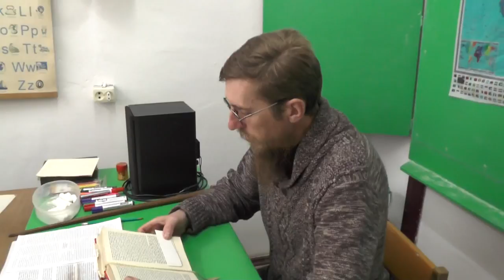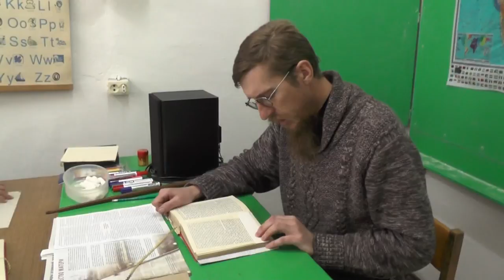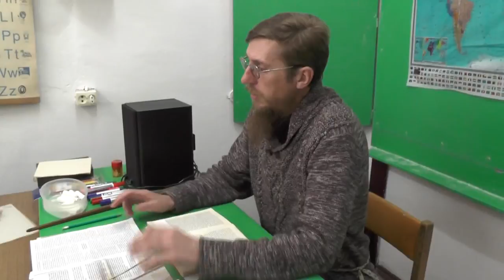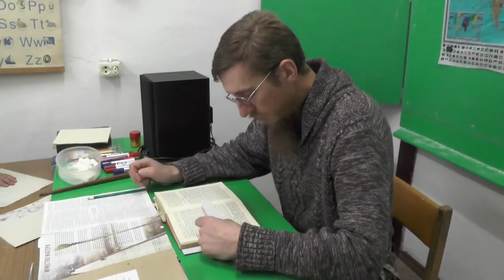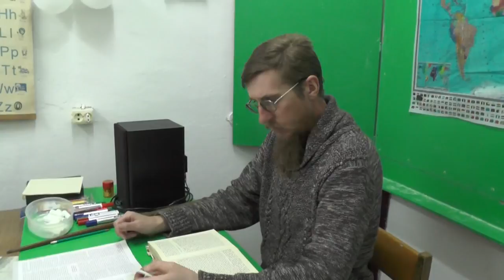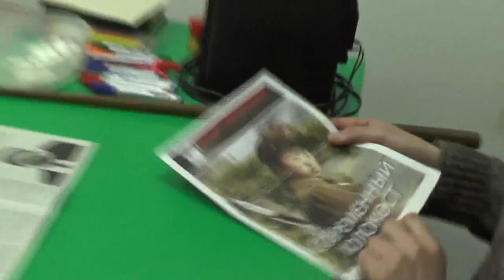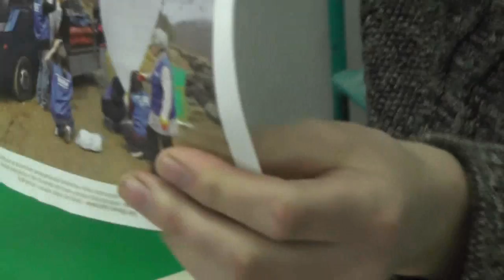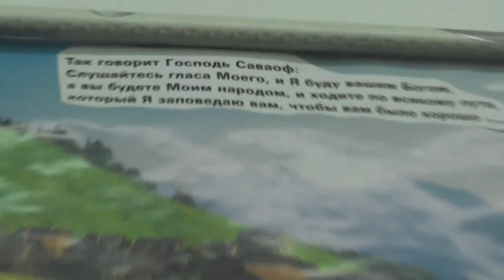Занятия по изучению святой Библии. Мрк. 10:28. Потеряевка.